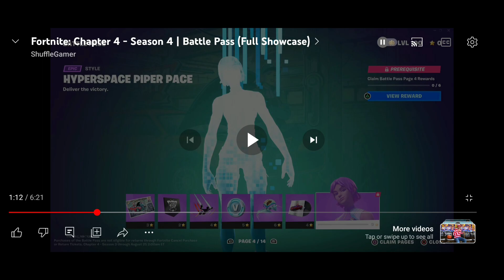Showcasing Fortnite Battle Pass Chapter 4 Season 4